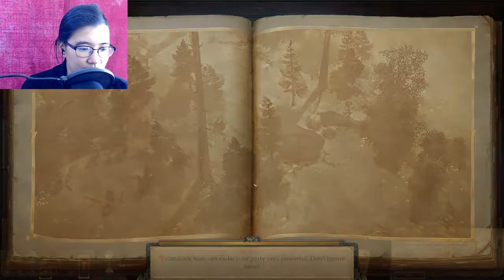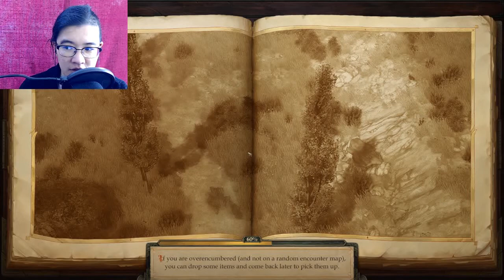Let's Play Pathfinder Kingmaker Part 7: New Friends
Hi new friends?

Based on our players' feedback and suggestions, this version of the game improves and builds upon the original. This edition includes:
• numerous gameplay-enriching content additions and dozens of quality-of-life features
• new abilities and ways to build your character, including a brand-new class
• new items and weaponry
• improved balance, especially in the beginning and last two chapters of the game
• enhanced kingdom management system, both in terms of balance as well as usability and player comfort
• increased variety of random encounters on the global map
• thousands of fixes and improvements made since the game's initial release